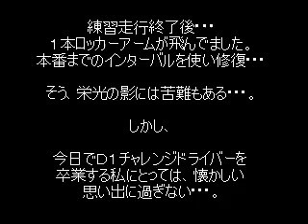Yashio Factory Silvia track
The Yashio Factory S15 Silvia on a circuit in Japan.

Yashio Factory